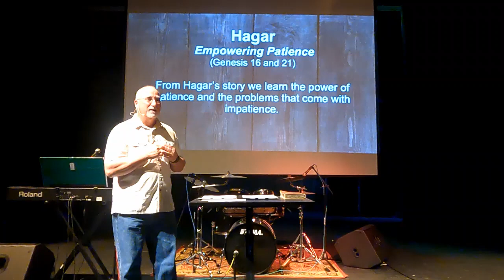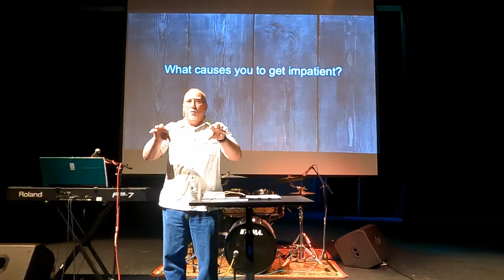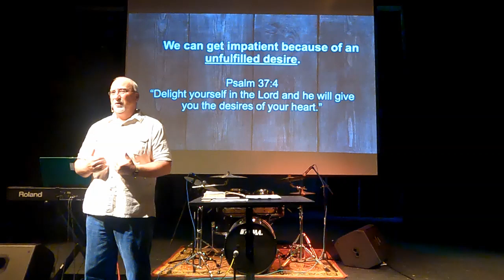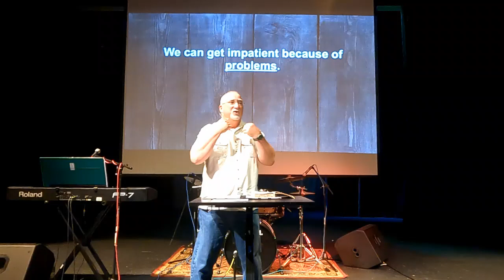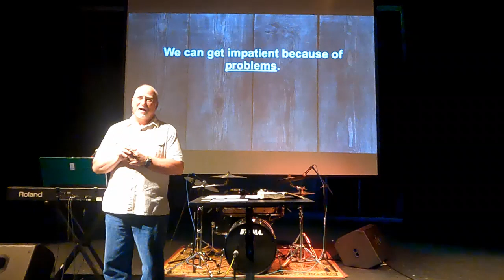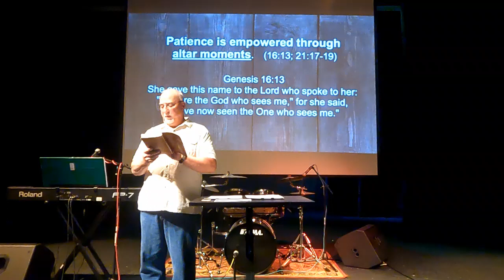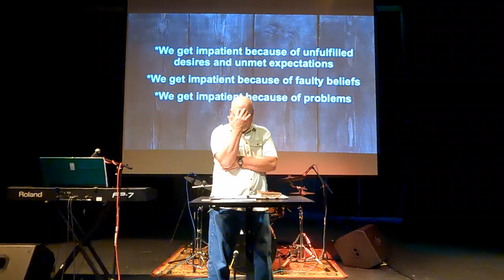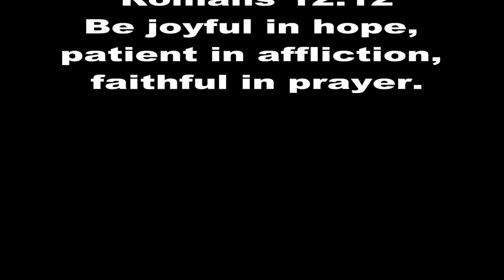HAGAR and Patience; Genesis 16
Consider with us what we can learn from Hagar's story about patience.